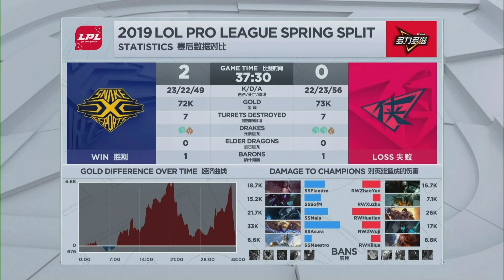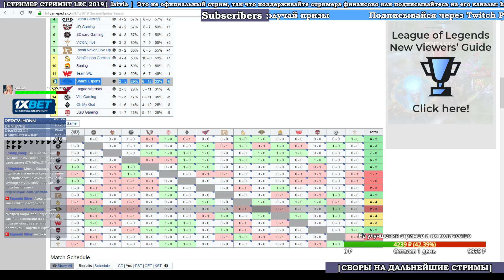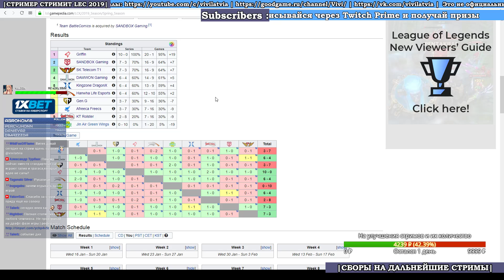SS vs. RW игра 2 Must See | Week 6 LPL 2019 | Чемпионат Китая | Snake Esports Rogue Warriors